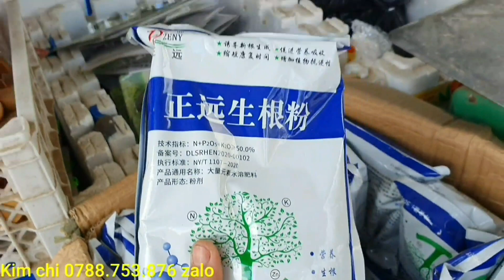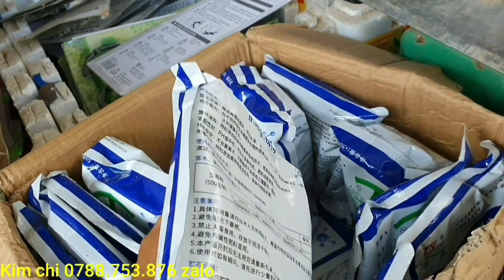Giao lưu cây trang mỹ hồng 19/11♡Cẩm thu 0763.982.608